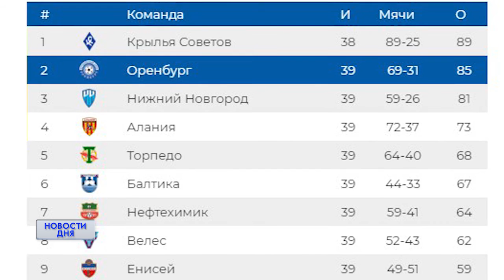«ОРЕНБУРГ» - «ЧЕРТАНОВО»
Состоялись очередные матчи первенства Футбольной национальной лиги. "Оренбург" выиграл в Москве у "Чертаново" и укрепился на 2-ой строчке турнирной таблицы.